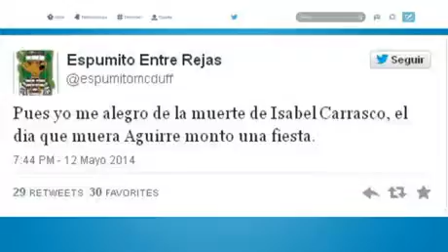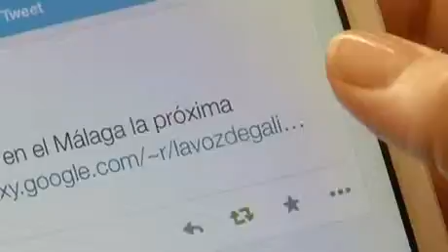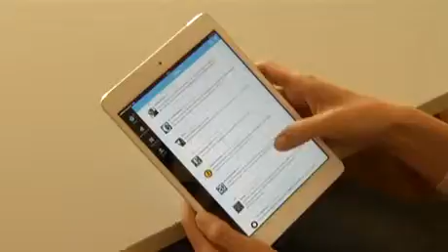Las injurias también son delito en Twitter